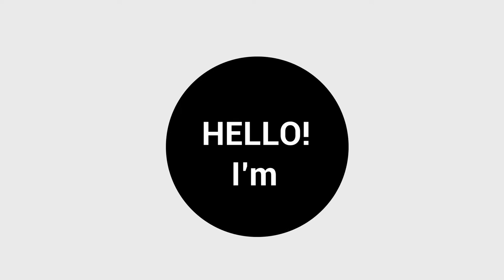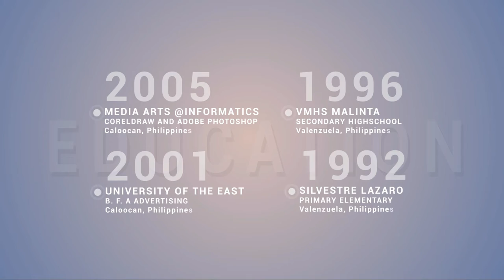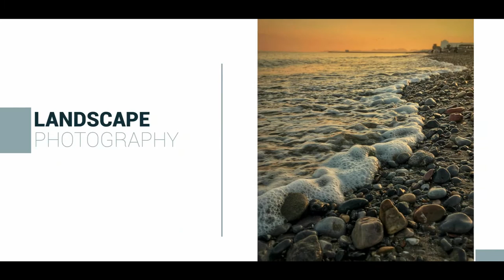SAAN AKO MAKAKAHANAP NG TRABAHO?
Yo! Mga Ka-Pitik Tulungan nyo po sana ako makakita ng trabaho pag uwe ko ng pilipinas.
*Branding
*Logo Design
*Poster Design
*Illustration
*Packaging Design
*T-shirt Design
*Social Media Design
*Photography
*Photo Editing
*Video Editing
*Motion Graphics

                        : MB_Artfood